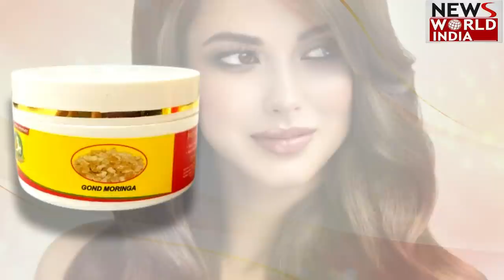अमेरिका ने की भारत के लोकतंत्र की तारीफ़- दुष्यंत कुमार गौतम | BJP | 2024 Elections | Rubaru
Rubaru is a special program that brings its audience the interview of eminent political personalities. This week's guest is BJP Uttarakhand State in Charge Dushyant Kumar Gautam.

Gautam has courageously answered all the questions put forth him.